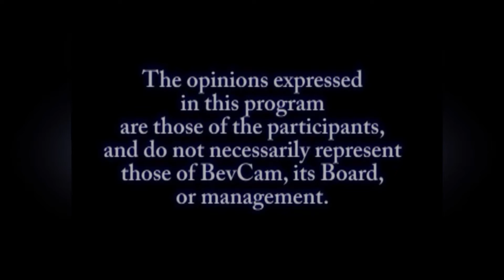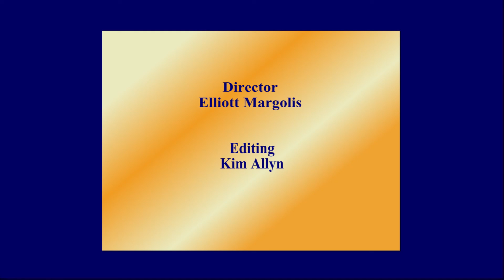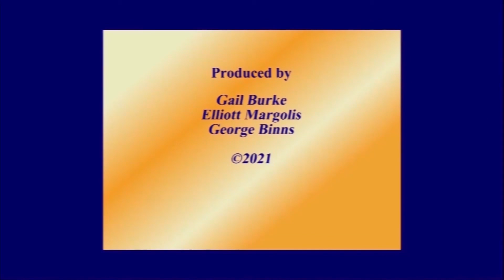What's Happening 5/7/2021 with New Hope Courses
This was a discussion with Chris Westrate the administration for New Hope Courses, a school that supplements home schooling